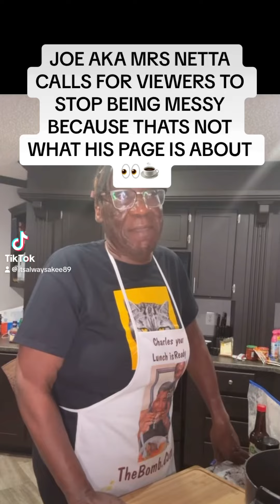MRS NETTA ASK FOR VIEWERS TO STOP 🛑 BEING MESSY!! ☕️👀